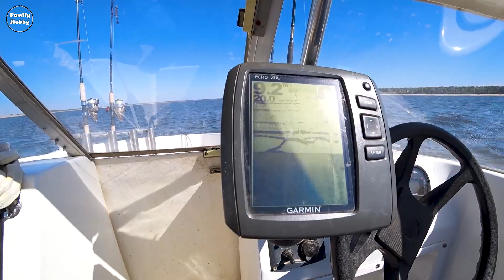Один день рыбалки на Волге (Ловля сома на квок, язя на тейл-спиннер, щуки на троллинг) 2021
Всем привет! В этом видео мы хотели показать как можно провести один день рыбалки на Волге. Рыбачили мы в Черноярском районе Астраханской области, лодку спускали в районе села Каменный яр. Начали мы с ловли сома на квок, затем перешли на ловлю язя на тейл-спиннер, а завершали ловлей щуки троллингом. Целью нашей рыбалки было опробовать место разными видами ловли на открытой воде. Поэтому видео носит больше развлекательный и познавательный характер. Если Вам будет интересно узнать подробно о каком то конкретном виде ловли, пишите в комментариях, мы сделаем обзор. 😊
Видео снято на Дрон DJI Mini 2 и камеру Sony HDR-AS300 и фотоаппарат Nikon D7000.

Пишите в комментариях, какие вам места было бы  интересно посмотреть, мы постараемся их для вас снять и показать!
Будем благодарны за поддержку нашего канала и новых проектов:
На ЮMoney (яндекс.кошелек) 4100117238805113